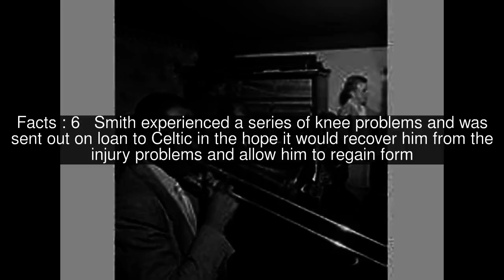Jimmy Smith (footballer, born 1947) Top #7 Facts